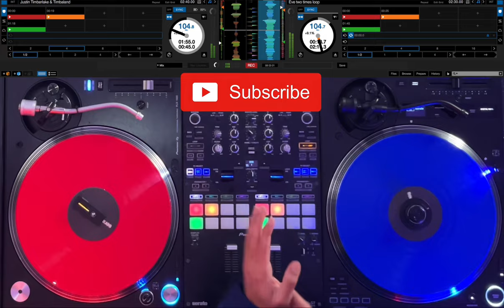Top Hits Old 2 New | Hip-Hop & RnB Mixtape 2024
You're in for a treat with this mixtape! It's packed with the hottest and most popular tracks of the moment, from beginning to end. Trust me, this is one of the most amazing mixes I've ever created!